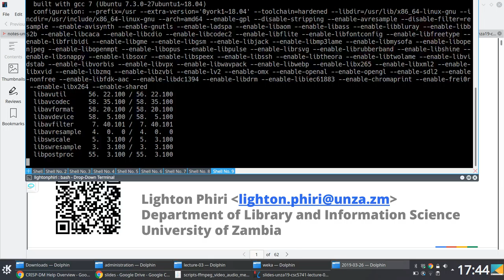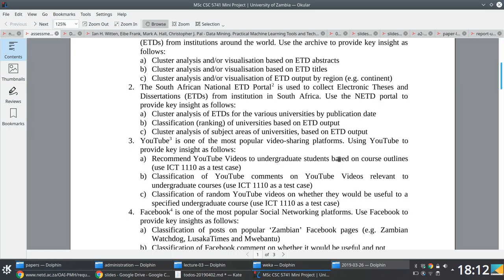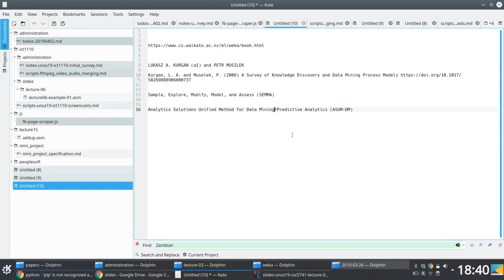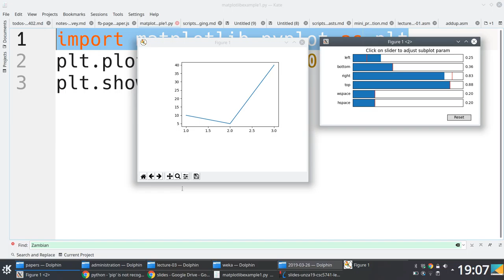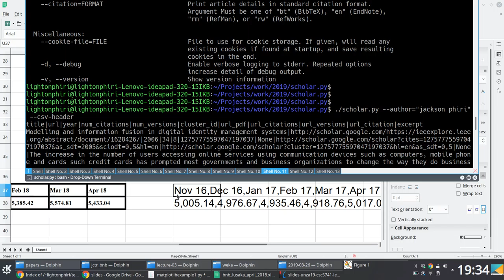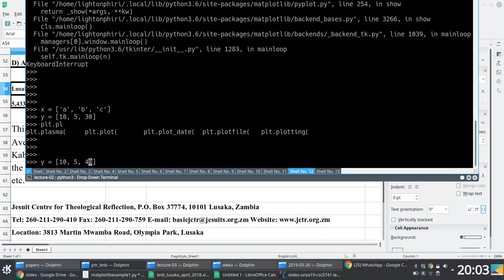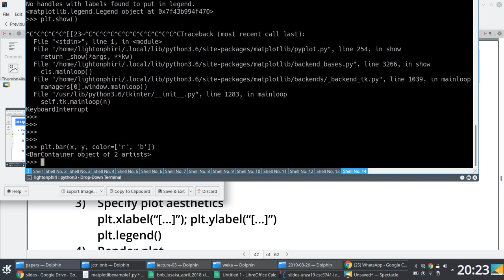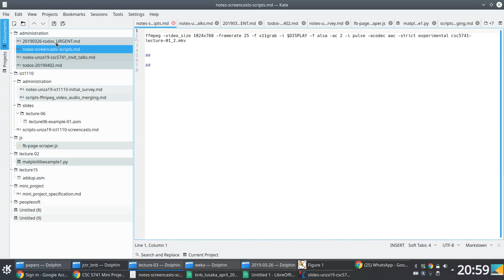Lecture 02: Python for Data Mining (2/2) | CSC 5741 | UNZA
Lecture 2: Python for Data Mining and Machine Learning [1].

Term I, University of Zambia [2] MSc CS first year Data Mining and Warehousing [3] screencasts. These were live and unscripted sessions, so---for posterity---please do share comments/fixes in the comment box if you spot an error or something that might require clarification.